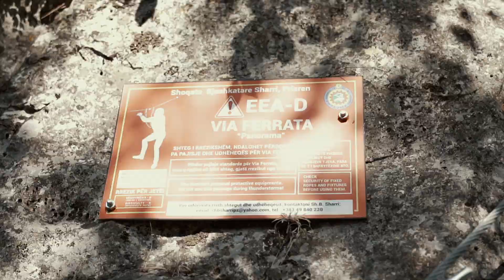Prizreni kryeqytet i turizmit!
Me Via Ferrata 🧗‍♀️, Paragllajd 🪂, Downhill 🚵 e Kajak 🚣‍♀️, tanimë Prizreni është shndërruar në kryeqytet të ofertave turistike në rajon.

Eja e shijo adrenalinën e sporteve atraktive në Prizren, më të bukurin vend! ❤️